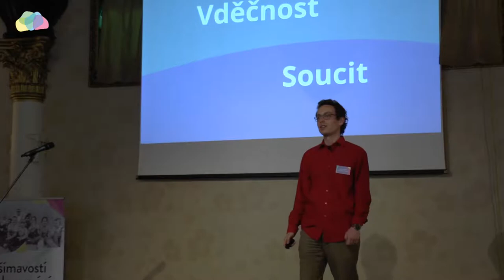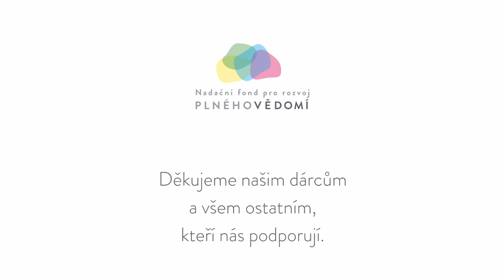Filip Morávek - proč jsem založil nadační fond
Záznam z benefičního setkání v klubu Lávka z roku 2017. Filip Morávek povídá o založení Nadačního fondu pro rozvoj plného vědomí.